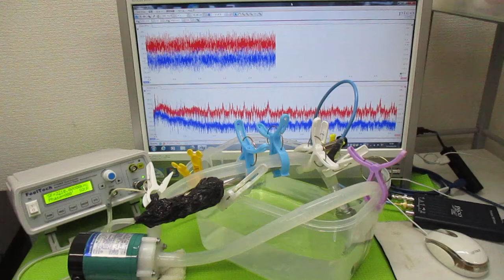超音波を利用した「振動計測技術」 ultrasonic-labo